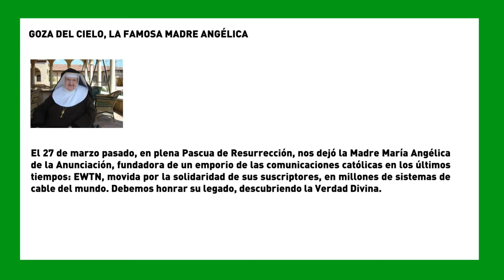SemanaVD1: Goza del Cielo, la madre María Angélica de la Anunicación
En plena pascua de Resurrección, nos dejó la Madre María Angélica de la Anunciación, fundadora del emporio de las comunicaciones católicas, durnate los últimos tiempos: EWTN. Respetemos su legado honrando la verdad Divina.